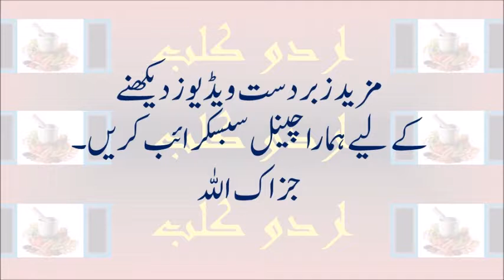Spying instruments found from White House